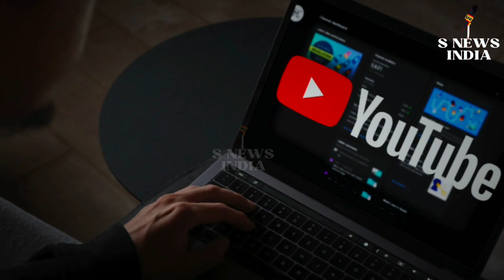10 Richest Youtubers In India | Top 10 Richest Youtubers | Bhuvan Bam | Carry Minati | Amit Bhadana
10 Richest Youtubers In India | Top 10 Richest Youtubers | Bhuvan Bam | Carry Minati | Amit Bhadana